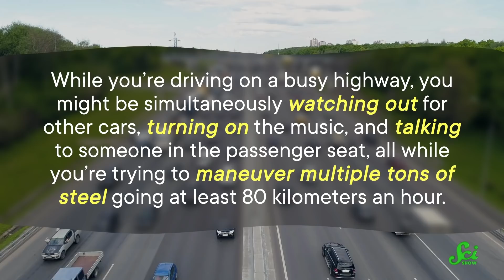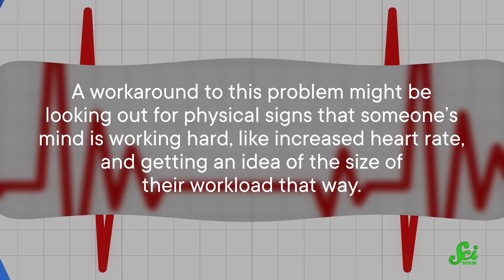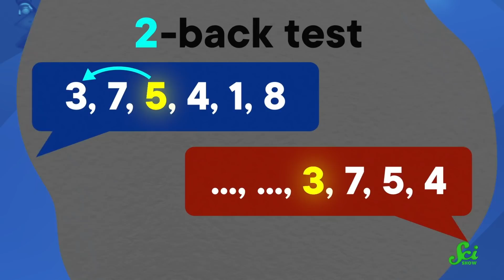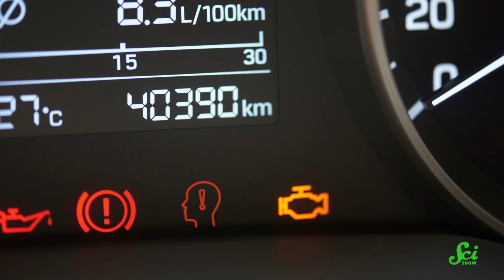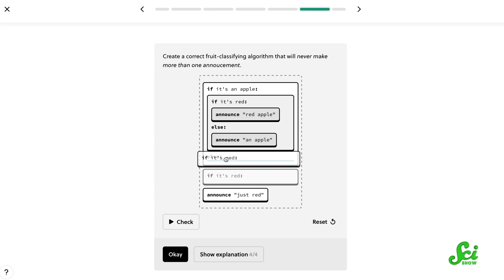Why Multitasking While Driving Isn't a Good Idea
Driving can be dangerous, especially if you’re trying to juggle a variety of distractions while barreling down a busy highway. So scientists are looking into ways to keep us focused on the task at hand, even if you’re traveling in an autonomous vehicle.